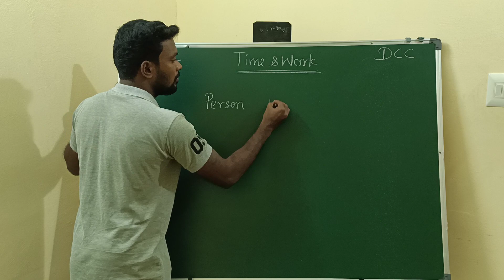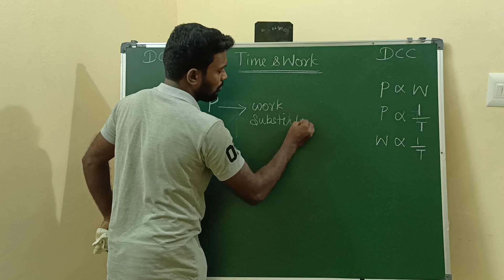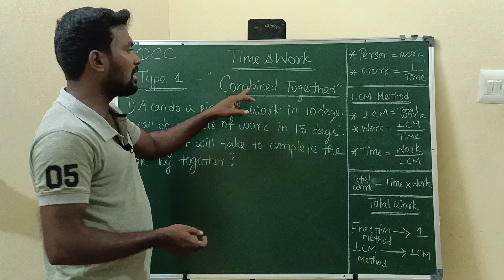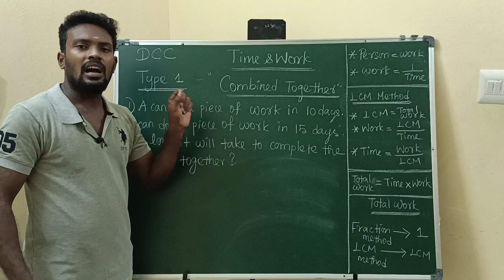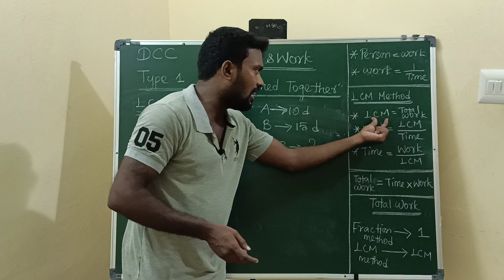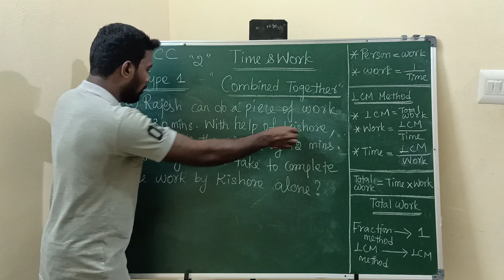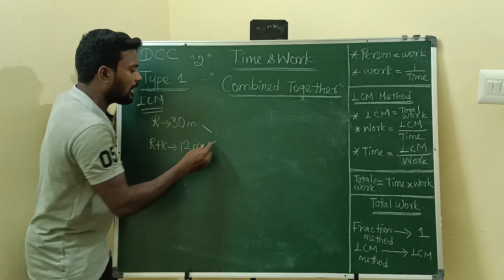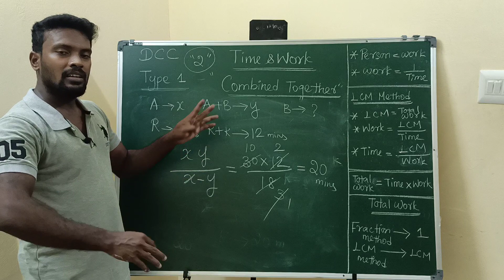Time and Work Part 1 (BASIC AND COMBINED TOGETHER 2 PERSONS)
Steps to Join telegram group
* install telegram app in your mobile
* Type "DCC MATHS" in search bar
* Click "DCC MATHS IN ENGLISH" and then hit "JOIN"